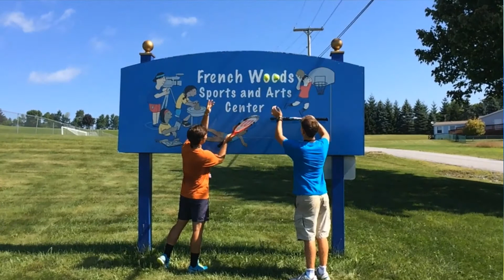Tennis Trickshots - FWC